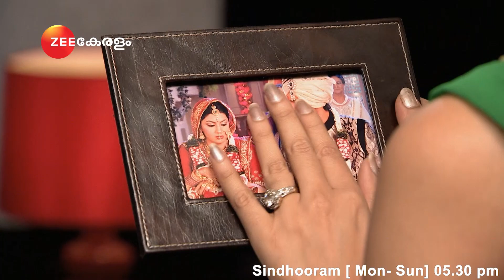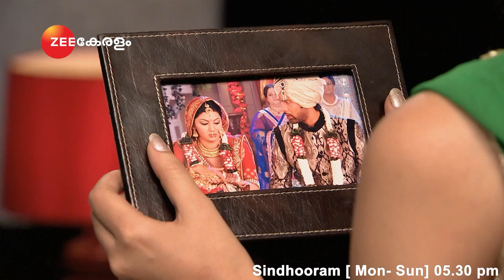Sindhooram - Best Scene - Supriya Shukla, Sriti Jha, Shabbir Ahluwalia - Zee Keralam